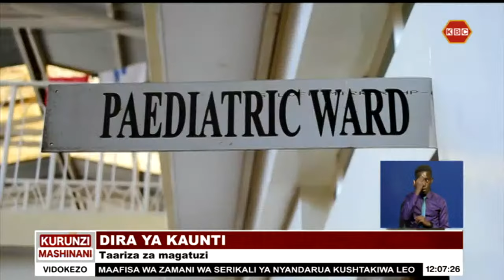Kamati ya bunge ya idara ya afya imeanzisha uchunguzi wa ufujaji wa fedah katika hazina ya NHIF